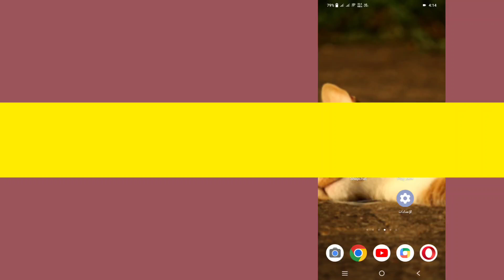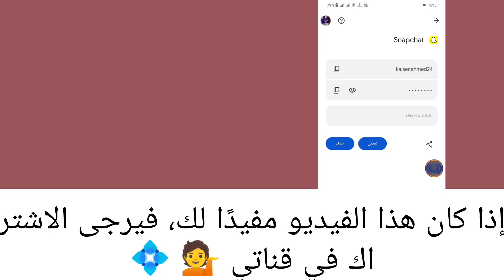كيف ترى كلمة المرور الخاصة بك على سناب شات إذا نسيتها-2024 | معرفة كلمة المرور الخاصة بي في سناب شات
سأوضح لك في هذا الفيديو كيفية استعادة كلمة المرور الخاصة بك على Snapchat والاطلاع عليها إذا نسيتها. اتبع هذه الخطوات السهلة لاستعادة كلمة المرور الخاصة بك واستعادة الوصول إلى حساب Snapchat الخاص بك. سواء كنت تستخدم نظام التشغيل Android أو iOS، سيساعدك هذا الدليل في العثور على كلمة مرور Snapchat الخاصة بك بسرعة وأمان.

شكرًا لك

لا تنسى أن:-
مثل | مشاركة | تعليق

استفسارات أخرى:
كيف أرى كلمة مرور Snapchat الخاصة بي إذا نسيتها
كيفية العثور على كلمة مرور سناب شات على أندرويد
كيفية استرجاع كلمة المرور المنسية في سناب شات
كيفية رؤية كلمة مرور سناب شات على الايفون
كيفية إعادة تعيين كلمة مرور سناب شات بدون رقم الهاتف
كيفية عرض كلمة مرور سناب شات على هاتفي
كيفية معرفة كلمة المرور الخاصة بي على سناب شات
كيفية استعادة حساب سناب شات بدون البريد الإلكتروني أو رقم الهاتف
كيفية رؤية كلمات المرور المحفوظة في سناب شات
كيفية التحقق من كلمة مرور سناب شات في الإعدادات
كيفية استرجاع حساب سناب شات بدون كلمة مرور